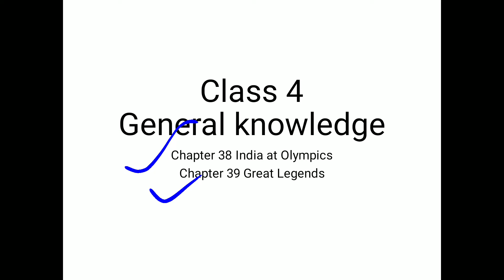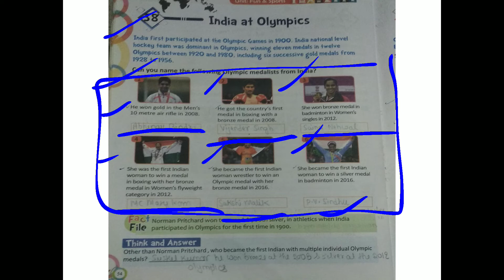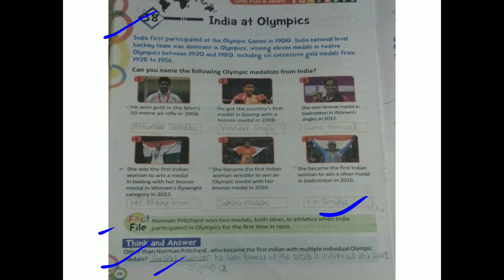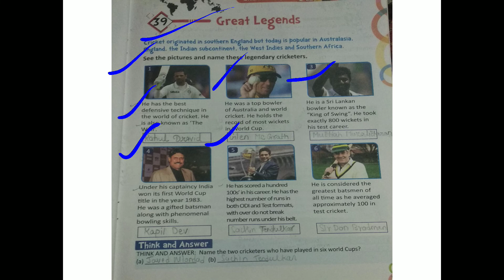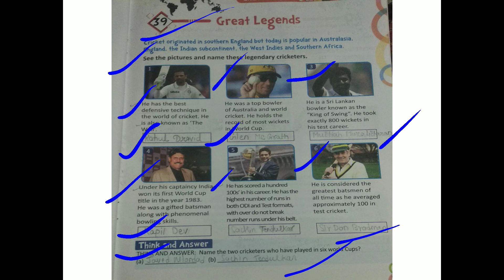class 4 g.k chapter 38 India at Olympics, chapter 39 Great Legends